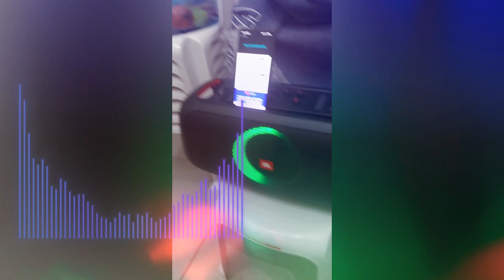UNBOXING JBL PARTY BOX